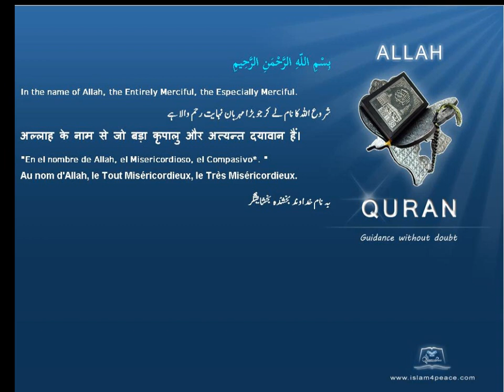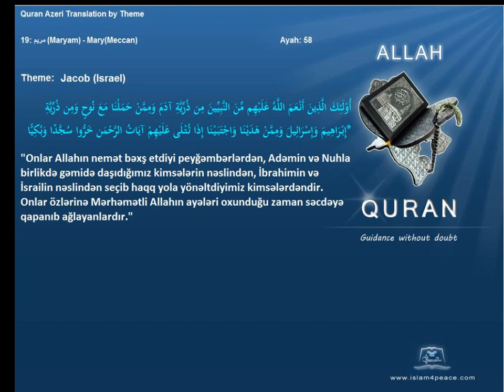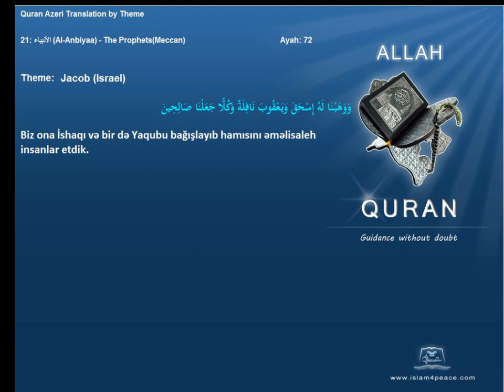Quran by Theme Azeri Jacob Israel Islam4Peace com